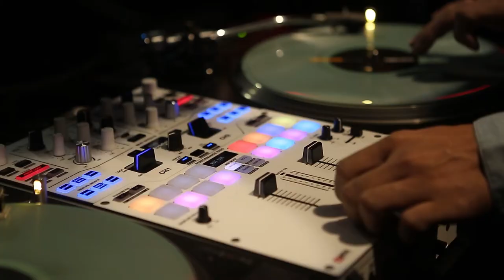[TV텐] DJ DaQ 드랍 더 비트~!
[TV텐] 대중성과 예술성을 모두 갖춘 DJ DaQ의 깔끔한 디제잉